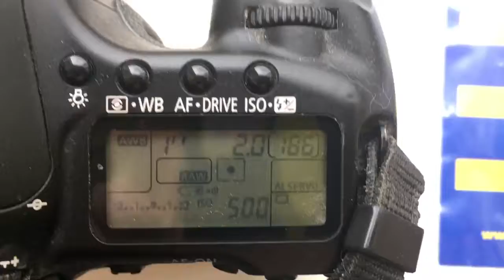Для Олега М.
M42-Canon silver 85mm/f2.0